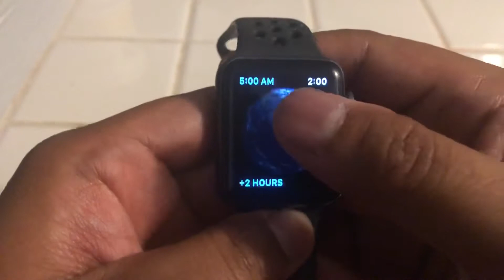Update video of the Apple Watch time travel video!.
Here is an update video of the video I did last year about the (Apple Watch Time travel)

also if you liked my content feel free to contribute to my paypal it will be much appreciated so i can bring you new content in the future.    thank you and have a nice day.